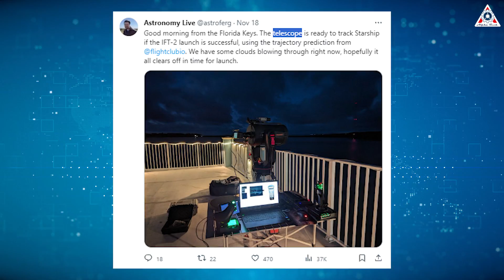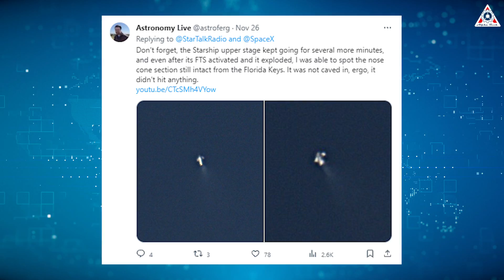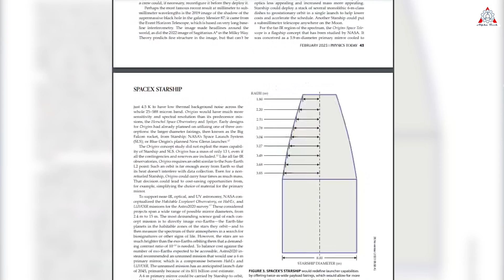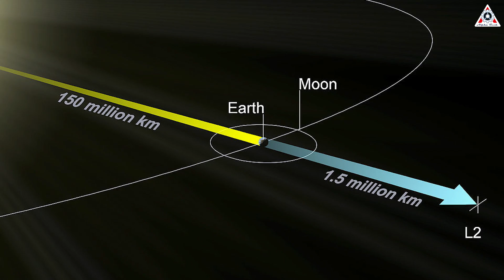It's mind-blowing! NASA Astronomers just declared about SpaceX Starship...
Sources of image & video:
What NASA Astronomers just declared about SpaceX Starship will blow your mind!
More than a week after the second launch of Starship, CEO Elon Musk remains upbeat on X and is gearing up for another endeavor in the coming few weeks.
The success, whenever and if it comes, will be a significant leap forward for SpaceX.
This has fueled the desire not only of explorers and entrepreneurs but also of NASA astronomers as well.
They have just declared things about Starship that will blow your mind!